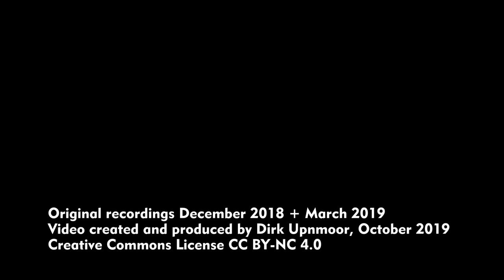Reformationstag-Special: ICE 2 „Lutherstadt Wittenberg“ und ICE 4 „Martin Luther“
Zwei ICE-Züge sind mit dem Namen des Kirchenreformators Martin Luther verbunden. Ein ICE 2 trägt den Namen „Lutherstadt Wittenberg“. In dieser Stadt lebte und wirkte Martin Luther mehrere Jahre. 1517 schlug er dort seine Thesen zur Zukunft der Kirche an die Tür der Schlosskirche, was in den folgenden Jahren zur Gründung der evangelisch-lutherischen Kirche führte. Im Jahr 2017, aus Anlass des 500-jährigen Jubiläums der Reformation, erhielt deshalb ein ICE 4 den Namen „Martin Luther“.
Ein dritter ICE hätte noch in dieses Video gepasst. Ein kurzer ICE-T (Baureihe 415 mit 5 Wagen) heißt „Eisenach“. Dort hielt Martin Luther sich einige Zeit auf der Wartburg versteckt, um politischer Verfolgung zu entgehen. Die Baureihe 415 fährt allerdings oft in Ost-West-Verbindungen, z. B. zwischen Sachsen und dem Rhein-Main-Raum, sehr selten in Norddeutschland. Daher ist mir dieser Zug bisher leider nicht begegnet.

Szenenfolge:
00:06 ICE 2 „Lutherstadt Wittenberg“ am 9. Dezember 2018 in Hannover Hbf
01:31 ICE 4 „Martin Luther“ am 5. März 2019 in Hamburg-Altona. Der ICE 4 schien an diesem Tag leichte Probleme zu haben. Erst ertönte die ganze Zeit rhythmisches Piepen, dann vergingen rund 40 Sekunden vom Türenschließen bis zur Abfahrt.

Two ICE trains have got a connection with the name of church reformer Martin Luther. The is an ICE 2 named "Lutherstadt Wittenberg". In this town Martin Luther lived and worked for several years. In the year 1517 he attached his theses about the future of church to the door of the residence church. This led to the beginning of the Lutheran church in subsequent years. In 2017, when the 500th anniversary of church reformation was celebrated, an ICE 4 got the name "Martin Luther".
A third ICE would have fitted into this video. There is a short ICE-T, class 415 with 5 coaches, called "Eisenach". There Martin Luther had been hiding for some time on Wartburg castle to avoid political prosecution. Class 415 trains mostly run on East-West lines, e.g. between Saxony and the Rhine-Main area. At present, they are very rare in Northern Germany. That's why I have not met this train so far.

Sequence of scenes:
00:06 ICE 2 „Lutherstadt Wittenberg“ on December 9, 2018 at Hannover Hbf
01:31 ICE 4 „Martin Luther“ on March 5, 2019 at Hamburg-Altona. The ICE 4 seems to have had slight problems on this day. First, there was rhythmical bip-bip-bip for some time, then, about 40 sec. passed between door closing and departure.